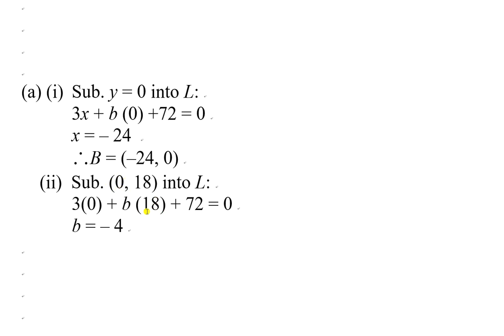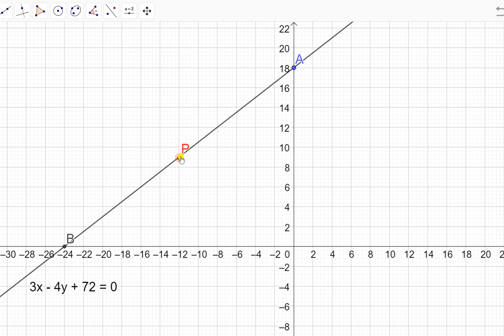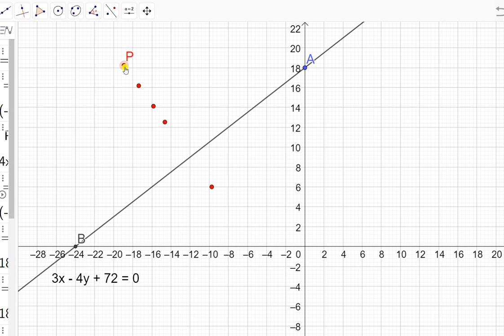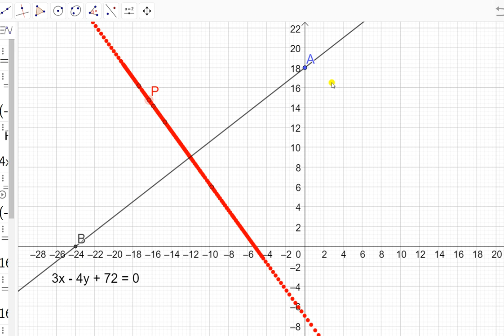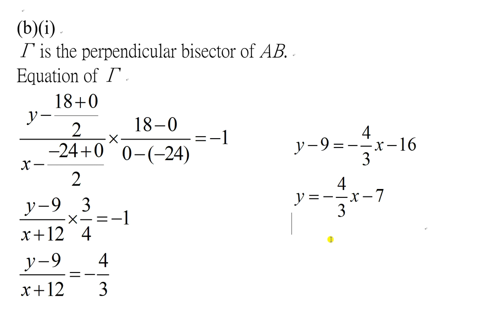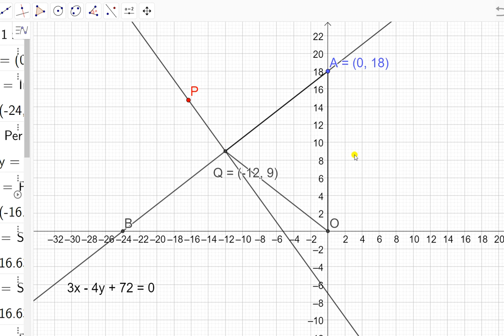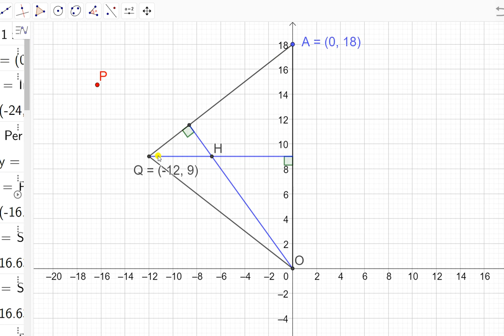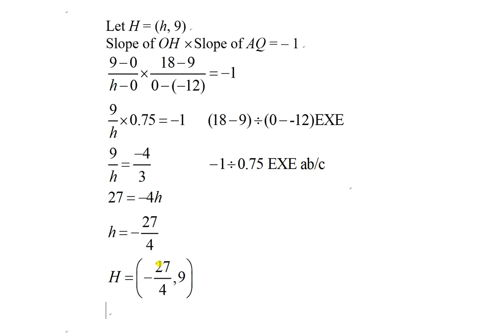2021F5T3P1Q14 Locus and Orthocentre